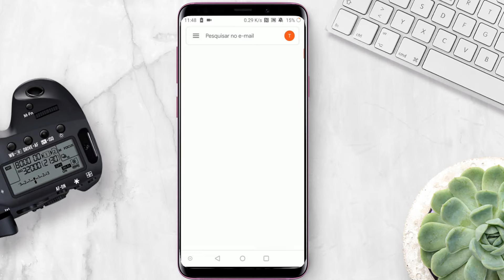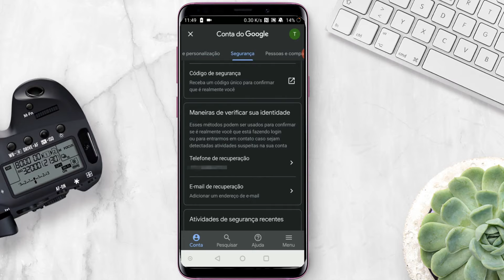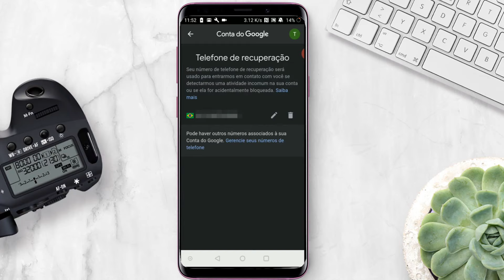Como MUDAR NÚMERO DE TELEFONE da CONTA GOOGLE!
Neste vídeo confira o passo a passo completo para mudar o número de telefone cadastrado na sua conta Google pelo seu smartphone, dica simples e que irá funcionar no Android e iOS, fica ligado em uma dica rápida, tire suas dúvidas e mantenha sua conta atualizada com esse passo a passo!